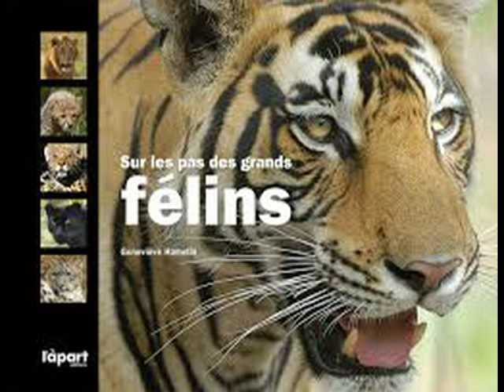Les Félin en Musique